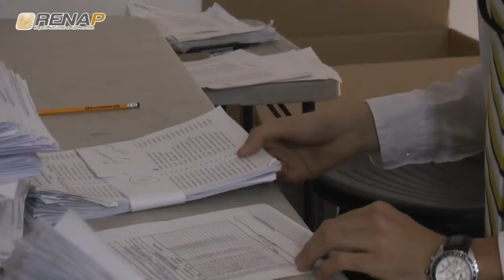info@renapGT Emisión 46 Bloque I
Emisión 46 Bloque I. El Registro Nacional de las Personas -RENAP-, a través de su programa semanal info@renapGT, en su 46 edición, da a conocer las acciones más importantes realizadas en la institución, en los días comprendidos del 4 al 10 de agosto del 2018.